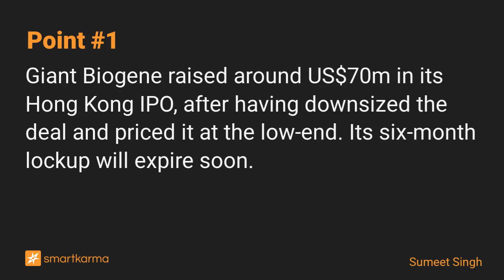Giant Biogene IPO Lock-Up - US$1.7bn Lockup Release Will Increase Free Float by 14x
Giant Biogene raised around US$70m in its Hong Kong IPO, after having downsized the deal and priced it at the low-end. Its six-month lockup will soon releast US$1.7bn worth of stock.
-  by Sumeet Singh on Giant Biogene Holding in Event-Driven

Key points:
1. Giant Biogene raised around US$70m in its Hong Kong IPO, after having downsized the deal and priced it at the low-end. Its six-month lockup will expire soon.
2. GB is a leader in the bioactive ingredient-based professional skin treatment product industry in China.
3. In this note, we will talk about the lock-up dynamics and updates since our last note.